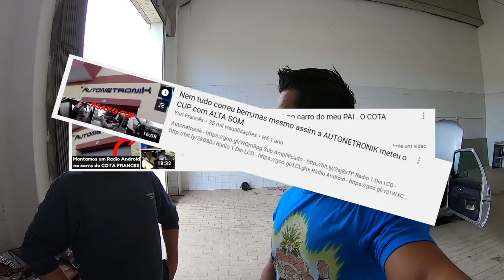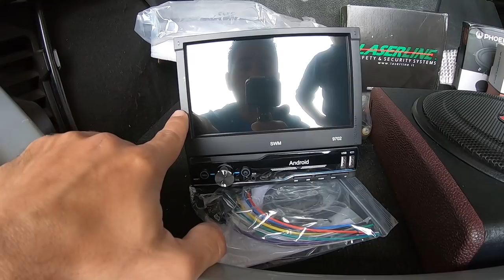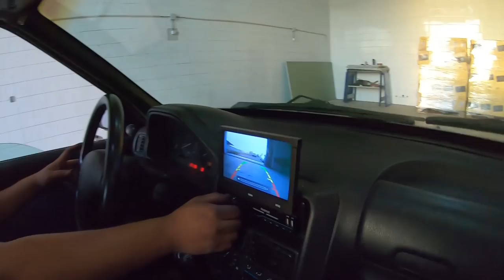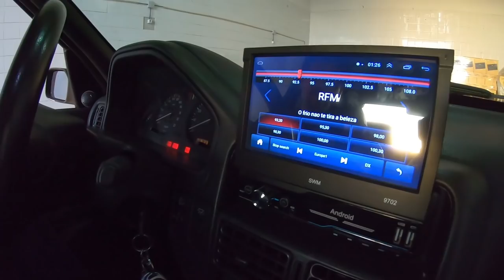Electrocar experts deixou o 106 GTi a CANTAR em todos os sentidos !!!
Link dos Produtos Bangood